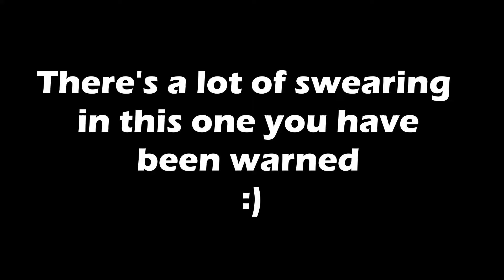Max Plays SCP Unity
A little extra content inbetween the usual hope you enjoy. This was me pooing myself playing SCP Unity.

Timestamps:
0:00 Max Poos Himself
02:37 He Stopped Pooing Himself

Amazon (UK)
Amazon (US)